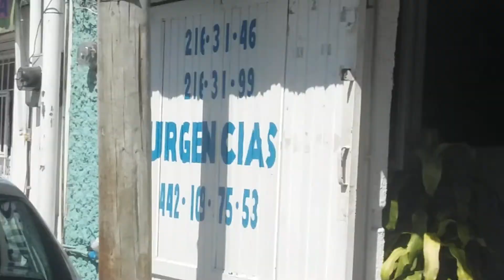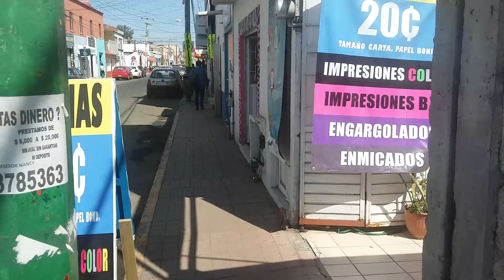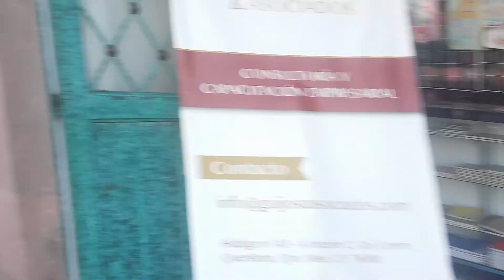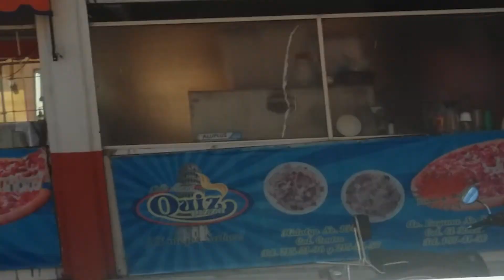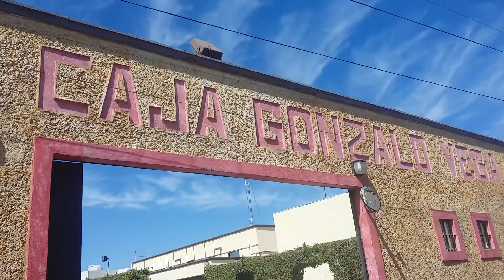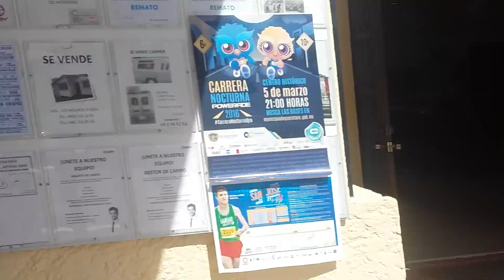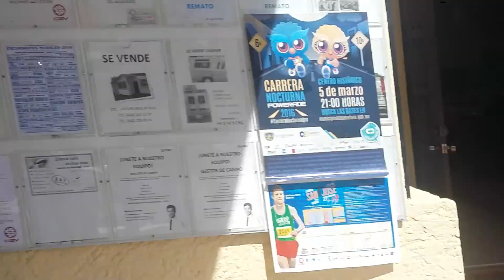Querétaro downtown, from the University till Caja gonzalo Vega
This is part of my city, entering to the first blocks of Querétaro Downtown western boundaries. I will show later inside the whole University, the different faculties, but now i ´m walking to inmerse the downtown, walking down all the Hidalgo Avenue, crossing first Technologic avenue (avenida Tecnológico), where the Technologic regional University is settled down.  Showing the bus stop where lots of different routes (it is how the bus lines are called in my city), walking more through Hidalgo, arriving to  Ignacio Pérez street, and turning left (north bound) in order to get until Santa Anita church,  on Escobedo street, then turn right and i arrive to the popular box... similar to a bank, but it´s not a Bank.
Video 1 of 3. if you want to keep walking with me and meet more of my city, now check the video number two.